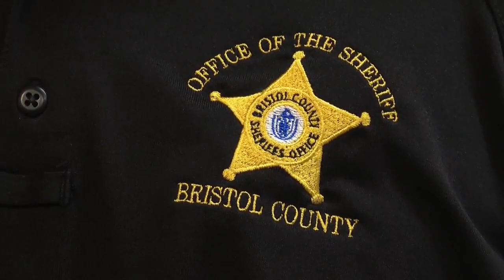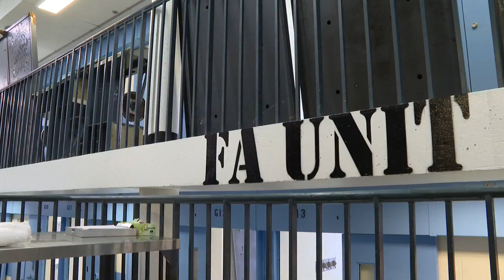Bristol County sheriff says cells modified to prevent inmate suicide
Bristol County, Massachusetts, Sheriff Paul Heroux says he's taking steps to prevent inmate suicides.